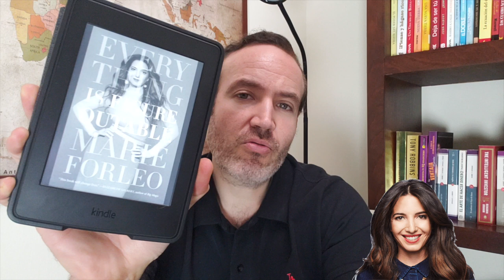ELIMINA LAS 3 EXCUSAS MAS COMUNES QUE DETIENEN TU EXITO | Empoderamiento de Marie Forleo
Aprende de Marie Forleo como  manejar con eficiencia y eficacia las 3 excusas más comunes que impiden tu éxito.

Adquiere el libro en promoción

Disciplina positiva y empoderamiento para tu desarrollo profesional y personal.

Se Firme
Salvador Mingo